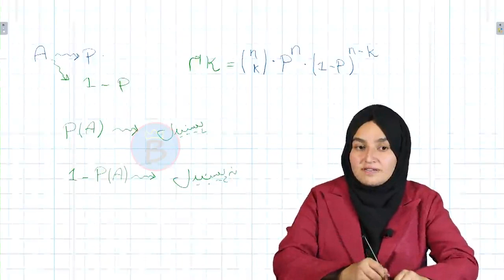ریاضي ټولګی ۱۱ | نهم څپرکی | لوست ۵۵ | دوه جمله يې احتمال